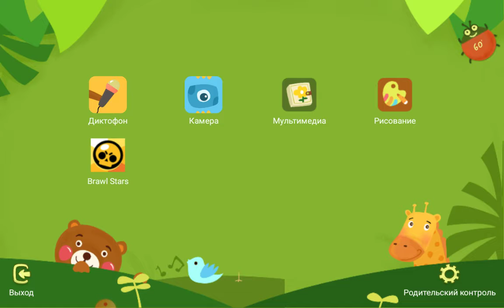Solar smash 2 часть. Прикольное приложение